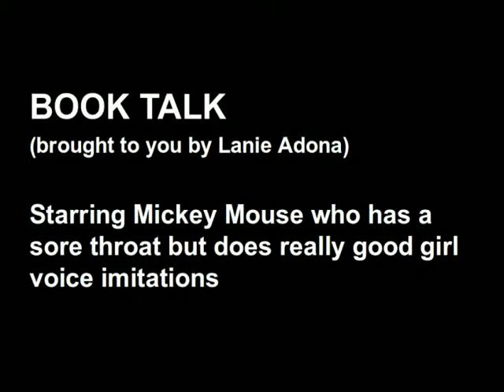Lanie October Book Talk